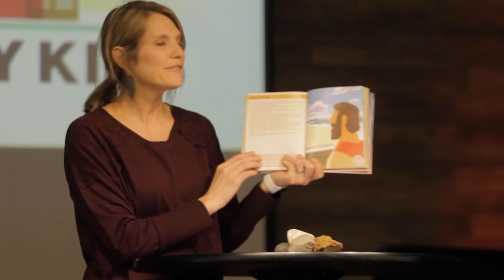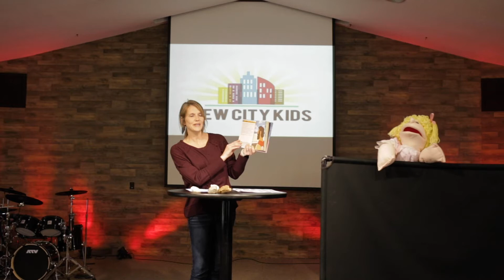Faces About The Cross - Sunday Worship 4 - 19 - 20